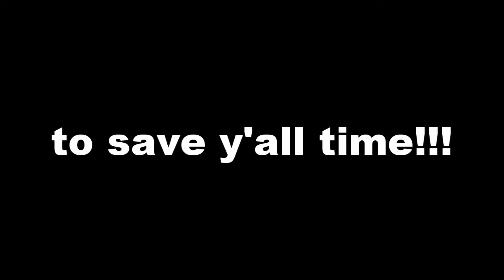The Creation of Amari Baylor!!! NBA 2k22 Mycareer#1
Yooooooooo in this video I'll be creating and introducing Amari Baylor. He is the little cousin of James Carter. He is a 5'9 beast man! Hopefully y'all enjoy this video, I'll see y'all in my next one... Peace.